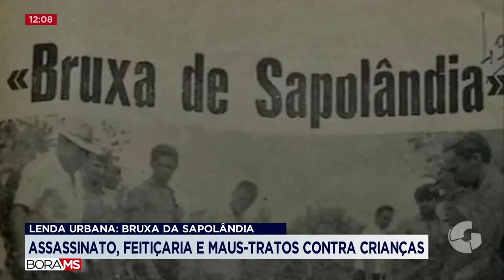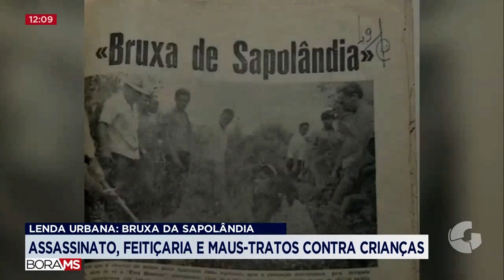LENDA URBANA: BRUXA DA SAPOLÂNDIA ASSASSINATO, FEITIÇARIA E MAUS-TRATOS CONTRA CRIANÇAS